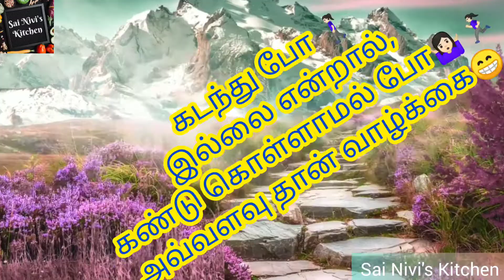Whatsapp Status 55 | வாழ்க்கை Status | Have a Nice Day Ahead | Tamil Quotes